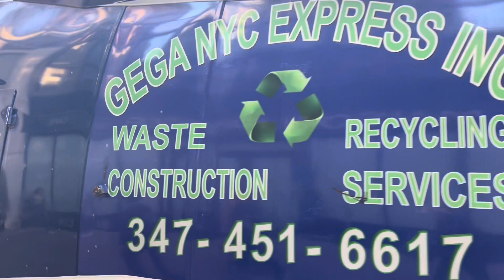Bobo’s Sounds of the City - NYC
Garbage is tough to pick up in the big city but the sounds are easy to come by on garbage day in Manhattan.